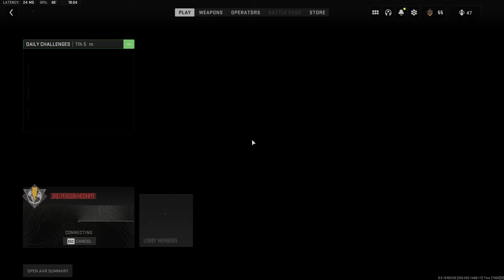🔴Call of Duty Modern Warfare 2 -3rd Person Gameplay [No Commentary]🟢3090ti - i9 9900k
▂ ▃ ▄ ▅ ▆ ▇ █ PLEASE READ: █ ▇ ▆ ▅ ▄ ▃ ▂

⭕️Here in this video you can see me playing Call of Duty  Modern Warfare 2, 3D Person Moshpit , enjoy gamplay and ofcourse if u want more of those type videos let me know in comment section !

🔥My pc's spec :
🔥CPU : I9 9900k overclocked on 5.1Ghz
🔥GPU : GEFORCE RTX 3090Ti SUPRIM X MSI TRIO 24Gb DDR6
🔥RAM : 32 GB Corsair RGB 3200 Mhz 4x8GB
🔥SSD :  2X  MM2 Samsung 980 Evo plus 1TB
                2x Samsung MM2 SSD 970 Evo plus 500GB and 1TB
🔥Tastature : Crosair K63
🔥Mouse : Darkcore PRO  Corsair
🔥Mousepad : MM800 RGB Polaris
🔥Headset : Corsair Void RGB Elite Black Edition
🔥Power Supply : HX 1000w Corsair 80 Platinum